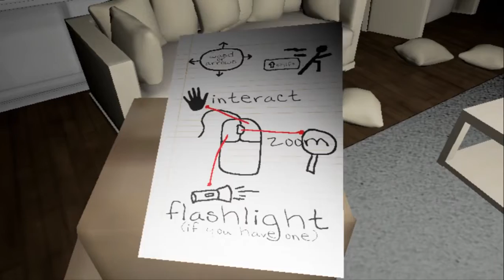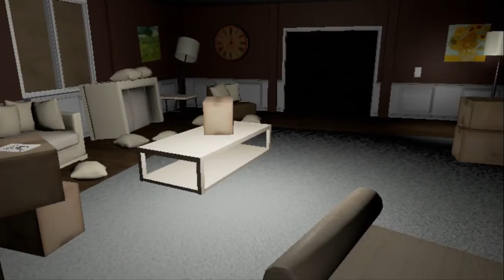Emily Wants to Play 4 - Get 8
Boogabear? Sweetiepie?